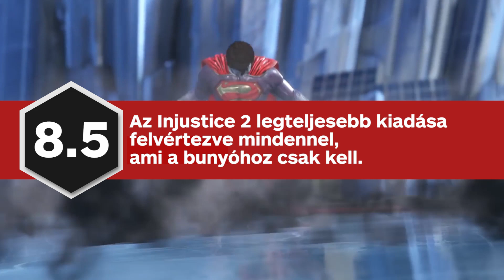Szuperhősök szupercsomagja - Injustice 2: Legendary Edition teszt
Majdnem egy évvel az Injustice 2 megjelenése után megjelent a NeatherRealm verekedős játékának teljes csomagja számos extrával felvértezve.